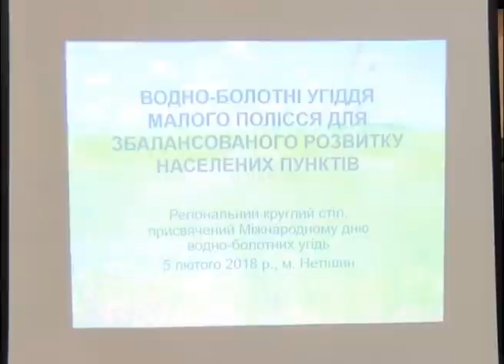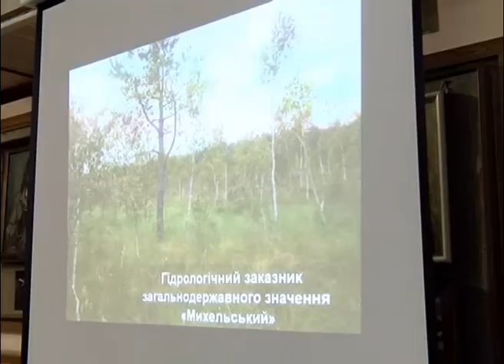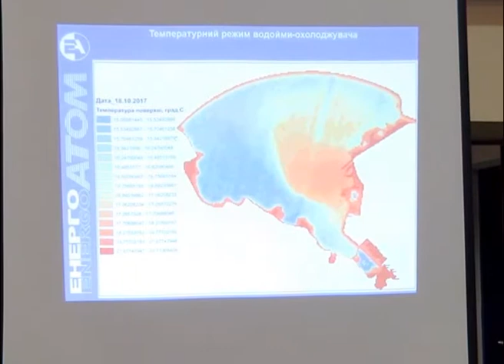09.02.2018.ХАЕС. Регіональний круглий стіл.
У краєзнавчому музеї Нетішина відбувся регіональний круглий стіл , присвячений Міжнародному дню водно-болотних угідь. Мета заходу –  поєднати зусилля екологів, промисловців, громадських організацій у напрямку збереження водно-болотних ареалів регіону.